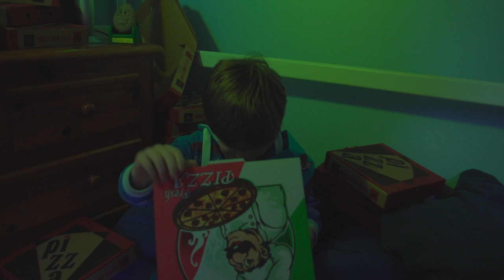Marta García's Showreel - 2016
This showreel features my work as director, screenwriter, cinematographer and editor.